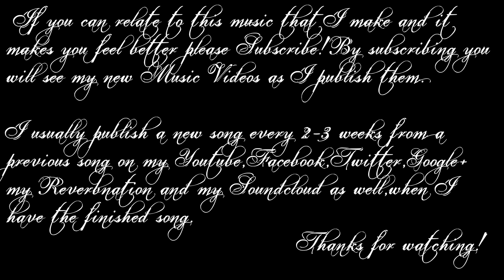Beethoven - Moonlight Sonata(Beethoven went Symphonic Metal?)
You can buy my music here in the HIGHEST QUALITY .flac(No registration needed!):
This is a Symphonic Metal adaptation made by me of the original Moonlight Sonata(1st movement)by Beethoven
I made this cause I liked the dark and nostalgic feeling of the original piano composition by Beethoven so I thought it will fit well my dark style of composing music

IF WANT TO SUPPORT ME TO MAKE MORE SONGS LIKE THIS YOU CAN MAKE A SMALL DONATION BY CLICKING BELOW,THANKS! :)

Original image with Beethoven(without text and without guitar&violin symbol) is

I`m not associated with Image-Line!

Beethoven - Moonlight Sonata Symphonic Metal adaptation By Pluvia Aeterna